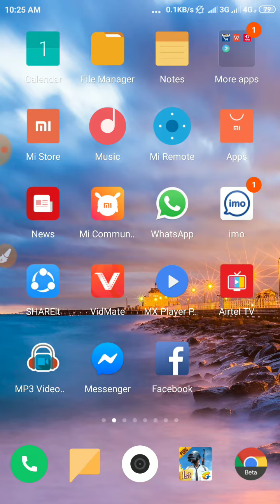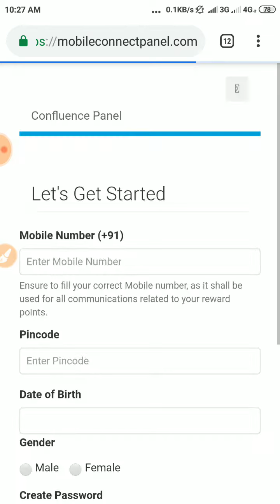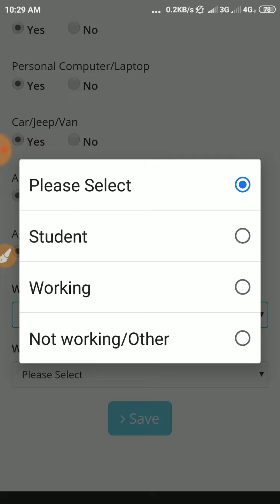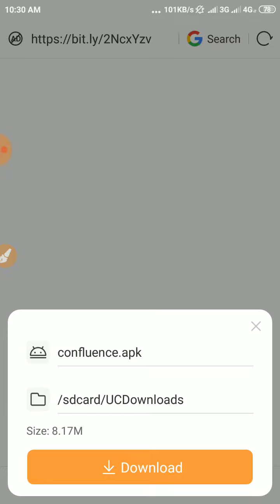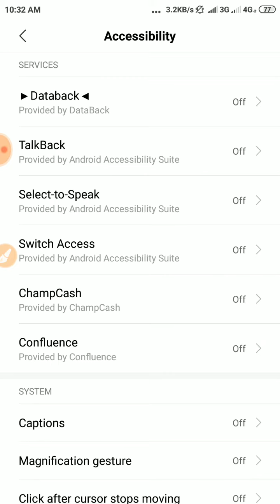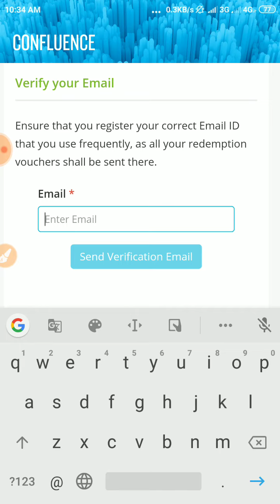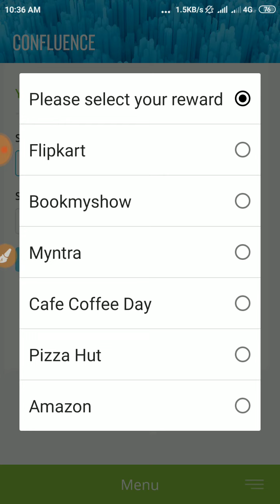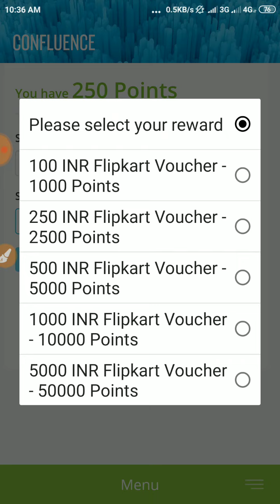Free Flipkart Voucher Code 500 Rupees every month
Hi bondhura ajker ai video te bolbo je kivabe Flipkart free voucher code paben I